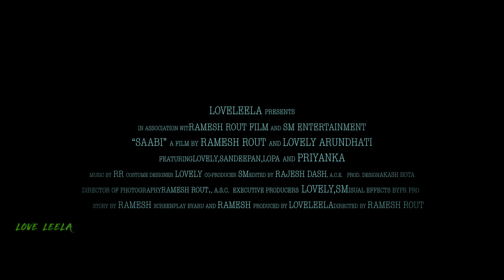SAABI || New Horror short Film || Lovely || Ramesh Rout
loveleela channel tries to entertain you in the form of ad films , short films , devotional videos, video albums, music videos, real time videos,bollywood cover songs etc.in full HD formats.
 CREDITS
CAST- LOVELY,SANDEEPAN,LOPA,PRIYANKA
PRODUCER- LOVE LEELA
EDITOR- RAJESH DASH
E.P- SUVAM MOHANTY
STORY AND SCREENPLAY-R.R
ASSOCIATE DIRECTOR- AKASH HOTA
DIRECTOR- RAMESH ROUT